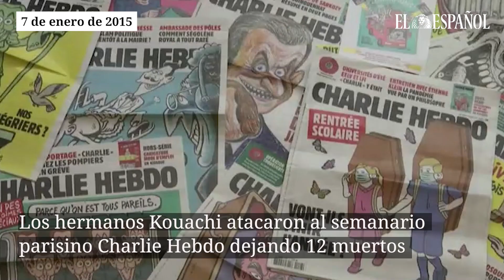Los atentados que sucedieron tras el 11-S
Un repaso de los atentado que tuvieron lugar en el mundo tras el 11 de septiembre de 2001, cuando Al Qaeda atacó Estados Unidos.